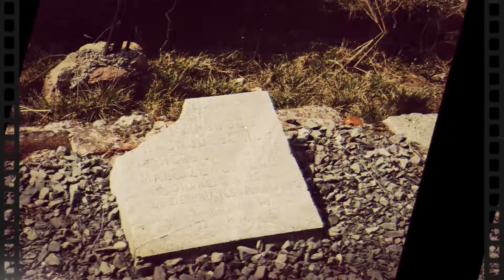Ciekawostki z Czarnocina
Blog brothers: Łódzkie HiStory w telegraficznym skrócie przedstawia ciekawostki historyczne z Czarnocina, wsi niedaleko Piotrkowa Trybunalskiego. Jak wiele można opowiedzieć o małej miejscowości w niespełna minutę?